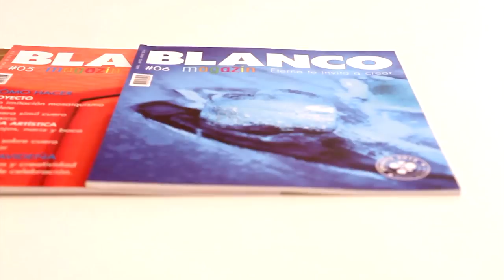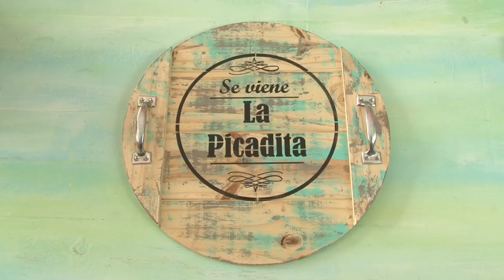ManosalaObraTv Programa 85 - Pintar Porcelana - Porcelana Fria - Decoupage - Pintura en tiza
PIntura sobre Porcelana - Pintar Frascos de Vidrio - Acriliex Argentina maría cynthia margiolakis
Gaby desde el alma - Corte Laser HYN - Porcelana Fria
Bandjejas de madera - Laminas Deocupage - Camila Tiendas
OH My chalk